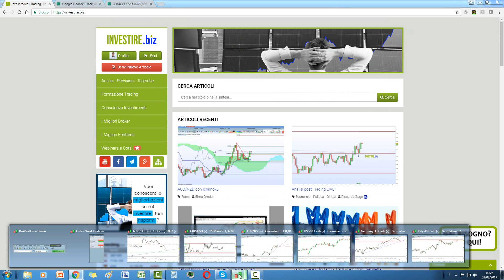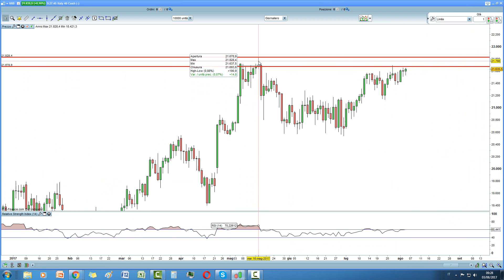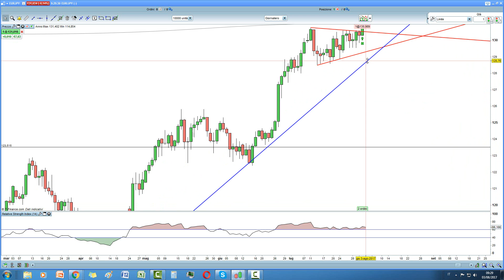Caffè&Mercati - Italy 40 Cash: pronto a segnare nuovi massimi?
Argomenti trattati:
• ITALY 40
• GBPUSD
• AUDUSD
• UNICREDIT
• DAX